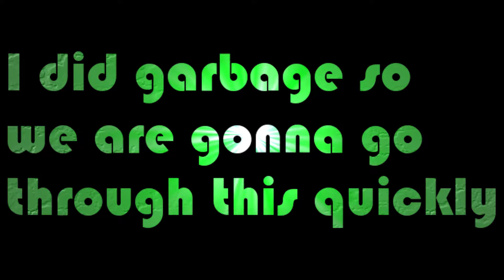DemoGorgon Protects His TOTEMS - DbD Gameplay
I'll smell you on my totems, the goodest demo doggo has the goodest nose